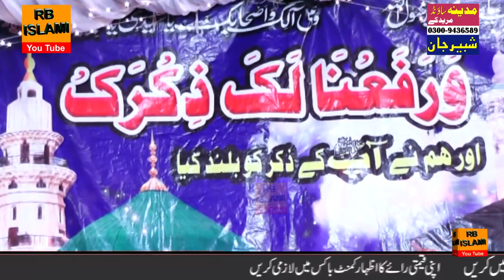Allama Mufti Muhammad Yousaf Rizvi New Bayan 2019 _ Huzoor S.A.W Ki Shafaat _ New Urdu Speech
Allama Mufti Muhammad Yousaf Rizvi New Bayan 2019 _ Huzoor S.A.W Ki Shafaat _ New Urdu Speec